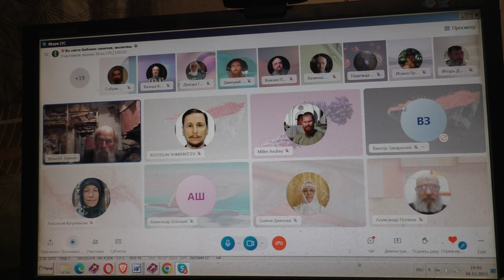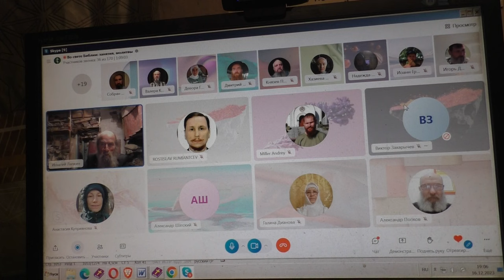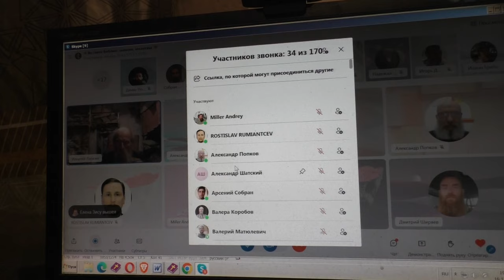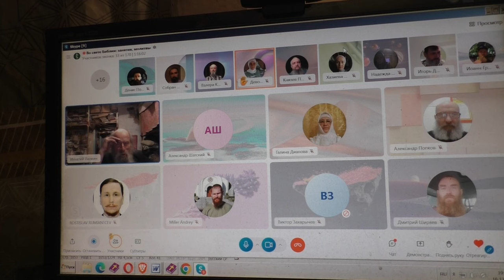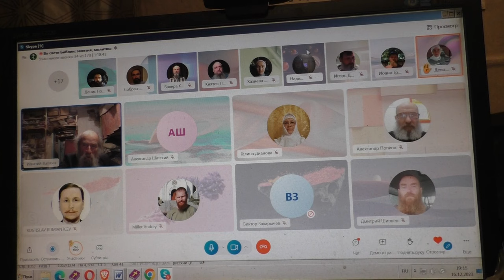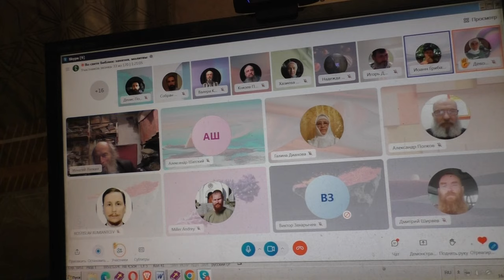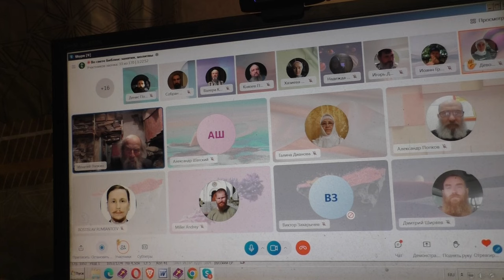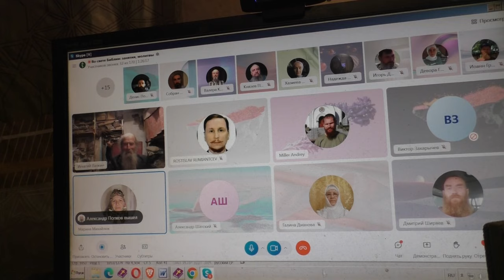Каноны, епитимья, отлучение. 16. 12. 2023